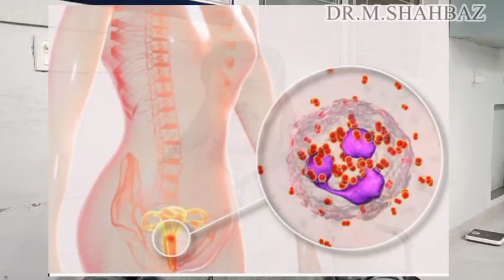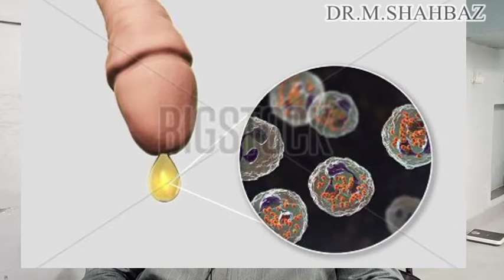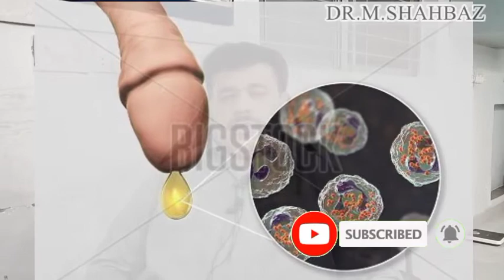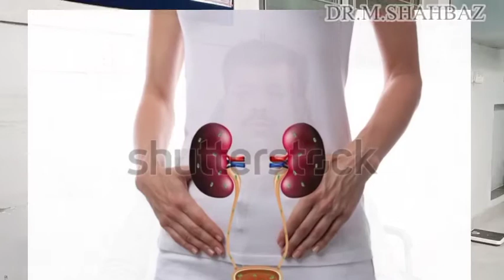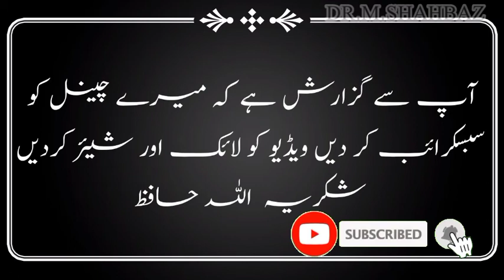treatment of Gonorrhea/ سوزاک کا مکمل علاج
ہومیوپیتھک ٹریٹمنٹ کی اس ویڈیو میں سوزاک کے متعلق تفصیل سے بتایا گیا سوزاک ہوتا کیا ہے یہ پھیلتا کیسے ہیں اس کے اسباب کیا ہے اور اس کا ہومیوپیتھک میں علاج کیا ہے
homeopatic treatment